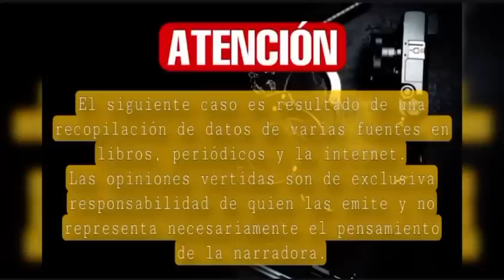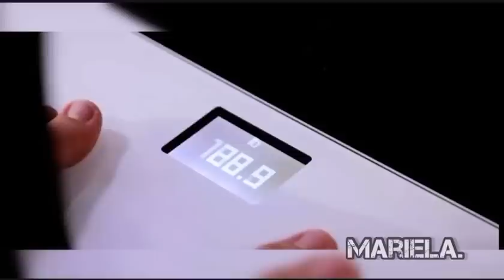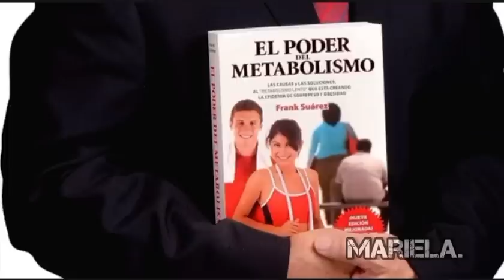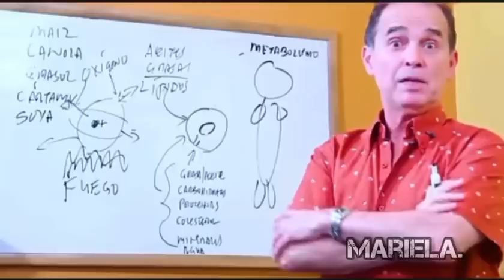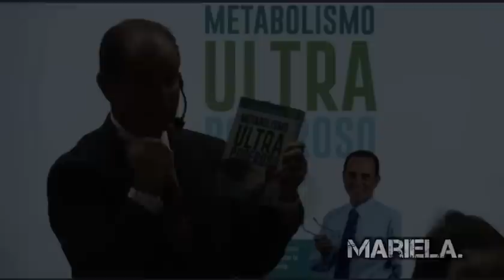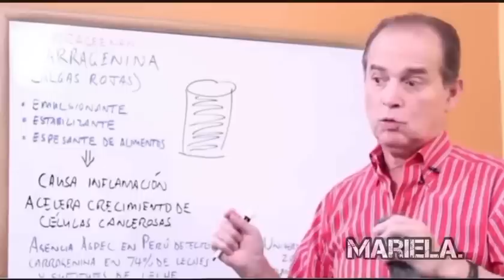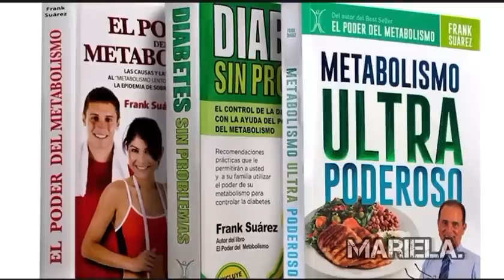Silenciado por el imperio de las farmacéuticas // EL CASO DE FRANK SUÁREZ.